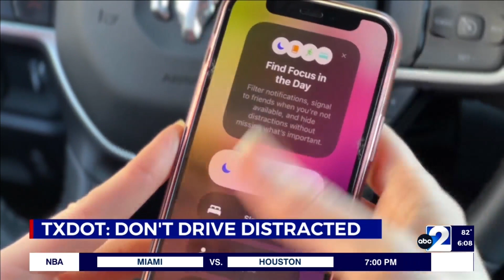Two dead, one injured in Reeves Co crash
The Texas Department of Public Safety is investigating a Reeves County crash that left two people dead and one person injured Thursday night.